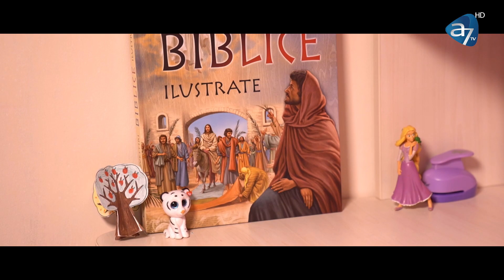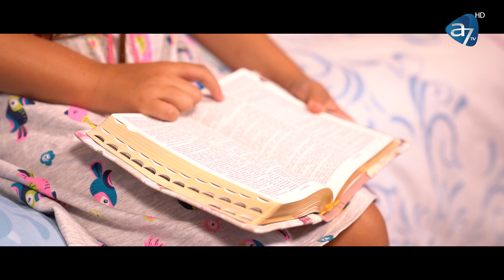CATRE TATAL - ALESIA NICA (Official Video)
Muzică și versuri: Ramona Dărvășan
Instrumental, înregistrare, mixaj și mastering: Marius Pădure
Chitară acustică și electrică: Teo Cheregi
Voci adiționale: Marta Hora
Video: AS Media
Scenariu, Make up & Hairstyle: Ramona Dărvășan
Locație: Oradea, jud. Bihor